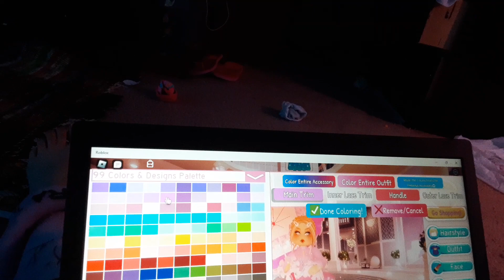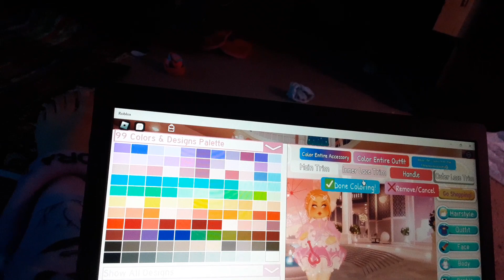Nvm I'll just go broke to get the parasol